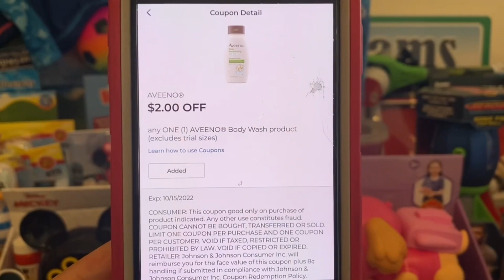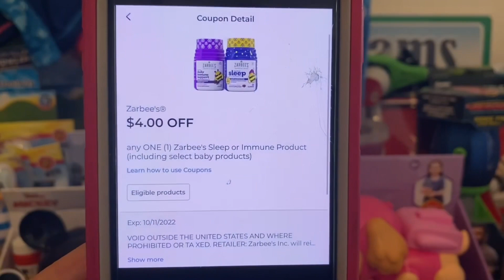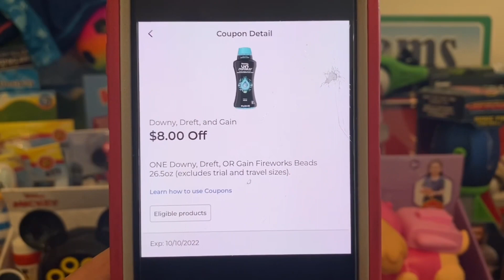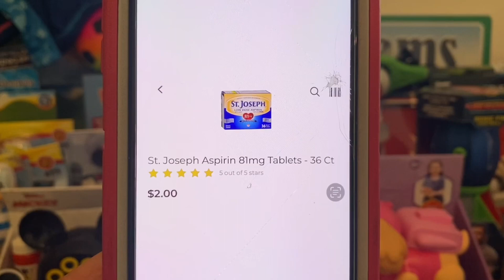2022#688🔥Dollar General Couponing🔥More Must Clip Digital Coupons & A COUPON GLITCH‼️Must Watch👀